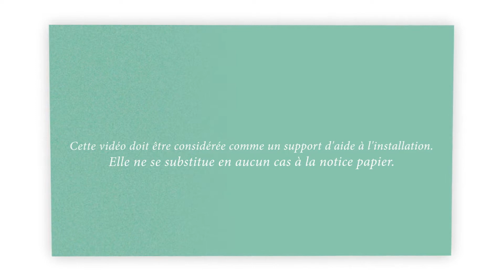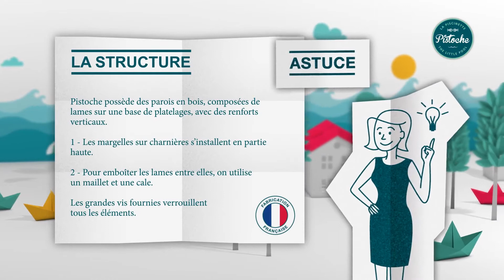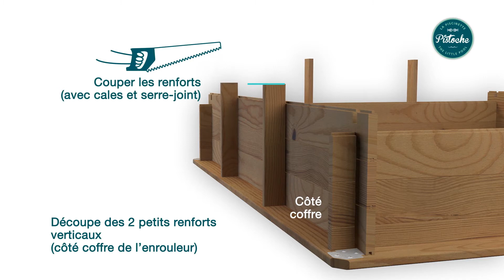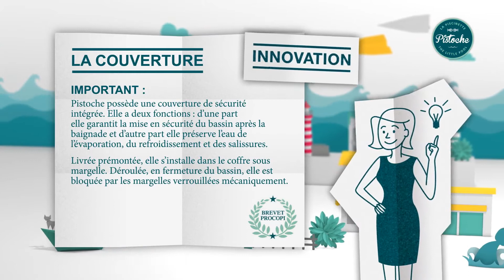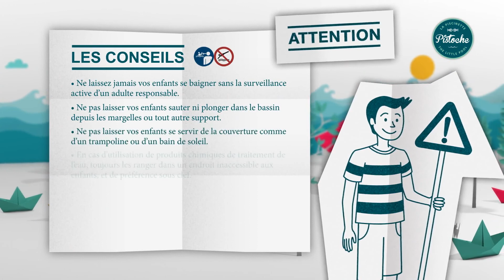Montage Installation - Piscine enfant bois Procopi PISTOCHE - MarchédelaPiscine.com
🔥 Achetez ce produit à prix discount sur AquaPiscine.com | Payez en 4X ou 10x sans frais 🔥

Le kit piscine bois BWT myPOOL hors-sol pour enfants 2.26x2.26x0.68m est doté d'une couverture de sécurité à enroulement automatique pour la mise en sécurité du bassin. Bien pensée pour la sécurité et le jeu, Pistoche est idéale pour les petits et les parents prudents. Elle est évolutive en ajustant la hauteur de l'eau en fonction de l'âge.

✔️ Piscine hors-sol bois BWT myPOOL Pistoche pour enfants 2.26x2.26x0.68m

⭐ Découvrez notre gamme complète de matériel piscine BWT myPOOL pas cher sur AquaPiscine.com

AquaPiscine.com, le spécialiste Français piscines, robots, pompes, spas gonflables, matériel piscine, chimie et accessoires de jardin à PRIX DISCOUNT ! Livraisons partout en France, Suisse, Belgique, Europe et DOM-TOM. Retours sous 30 jours. 4,8/5 sur Avis Vérifiés. Paiement en 3x, 4x ou 10x SANS frais par CB ! Achetez aujourd'hui par carte bancaire et payez dans 30 jours !